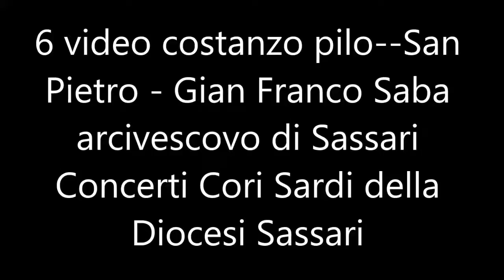6 video costanzo pilo San Pietro Gian Franco Saba arcivescovo di Sassari